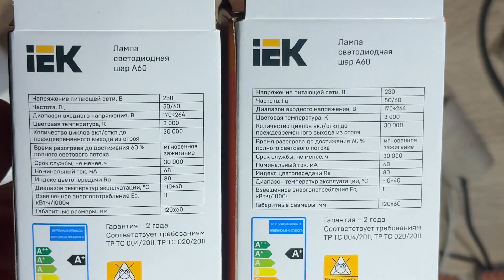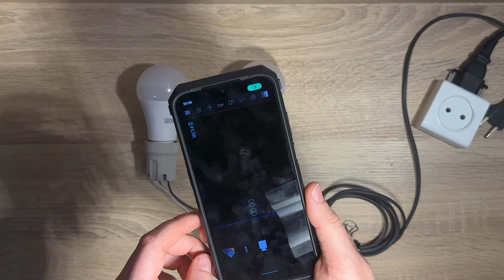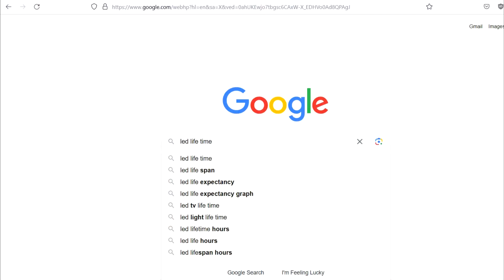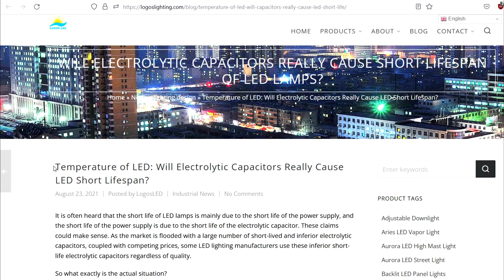Секрет вечной лампочки на светодиодах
Раскрываю секрет и демонстрирую, используя тепловизор, как можно продлить срок службы обычной светодиодной лампы с помощью одного кондерсатора.